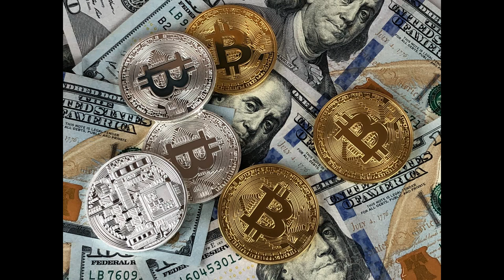Bit Coin - Otis McDonald [No Copyright Music]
Welcome to Horizone Library - Music for content creators.

Track info:

Title: Bit Coin by Otis McDonald
Hiphop and Rap